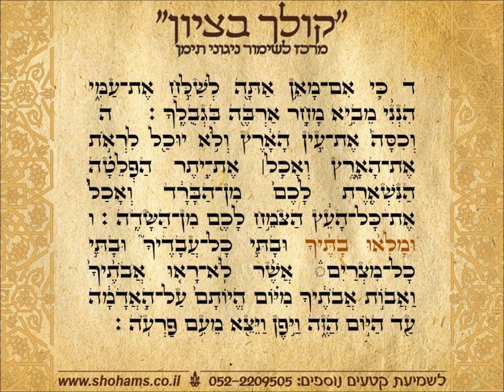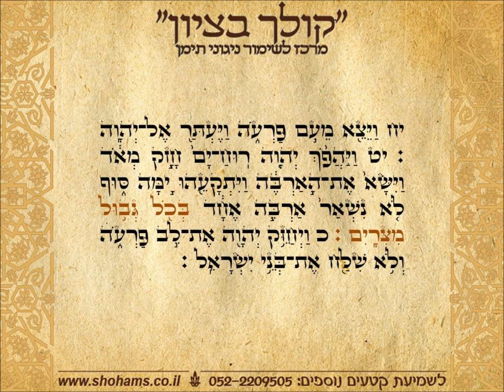קריאת התורה בתימנית ראשון פרשת בא נוסח תימן שוהם שמחי "קולך בציון"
קריאה בתורה תימנית פרשת בא מברך ראשון בנוסח תימן מאת שוהם שמחי קולך בציון מרכז לשימור ניגוני תימן להנצחה והקדשת קטעי תפילה וחזנות להנצחה ולהצלחה התקשרו 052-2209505 בקרו בדף הפייסבוק שלנו "קולך בציון" ובאתר